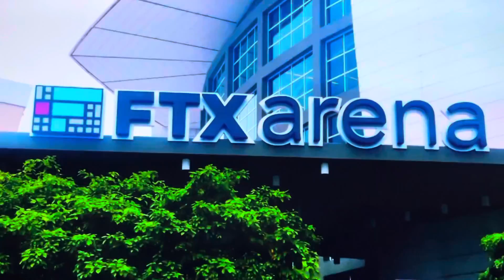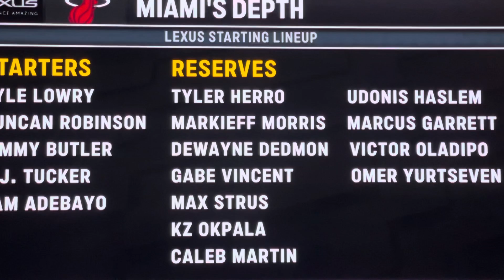10/21/21 Pregame 2 - Milwaukee Bucks vs Miami Heat